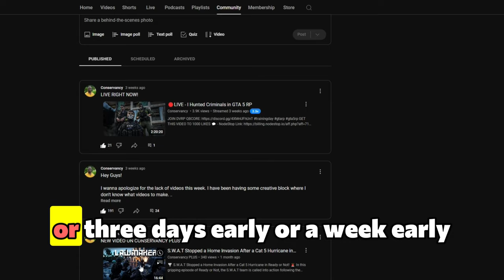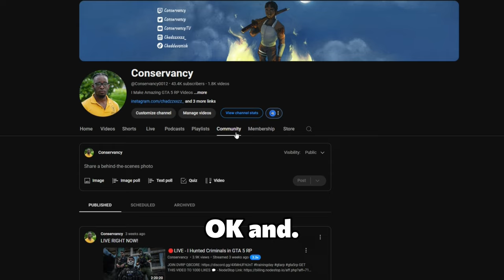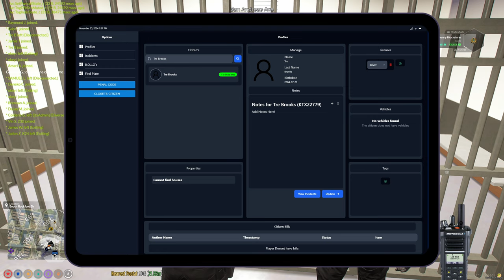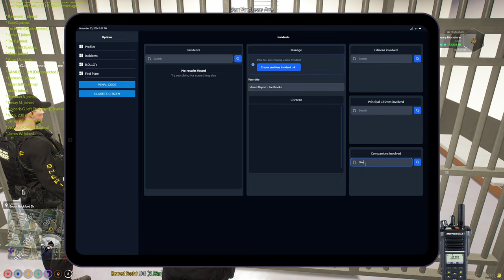I tracked down CARJACKERS in GTA 5 RP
Get ready for an action-packed episode in GTA 5 RP where I take on the ultimate challenge—tracking down a notorious gang of carjackers! 🚓💥 Watch as I dive deep into the streets of Los Santos, piecing together clues, setting up intense stings, and facing off against these criminals in high-octane chases.

From heart-pounding moments to clever strategies, this video is filled with suspense, drama, and all the chaos you love about GTA 5 RP. Will I catch the carjackers and bring them to justice? Tune in to find out!

Do you like this server?
Do you like how it was made?  Check out @MoparTrap

🔥 Highlights you won’t want to miss:

High-speed pursuits
Epic takedowns
Adrenaline-fueled roleplay action
💬 Comment your favorite moment or share your tips for handling carjackers in RP!